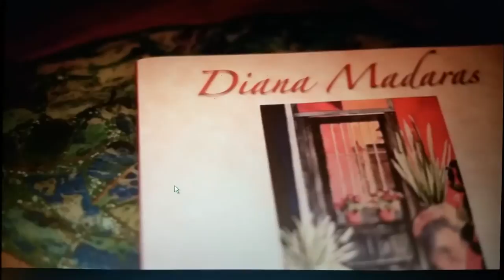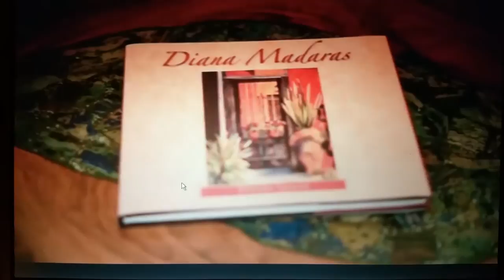"Private Spaces" by Diana Madaras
Celebrated Tucson artist Diana Madaras recounts her journey through art in "Private Spaces," described here in a video for Sibley's West.